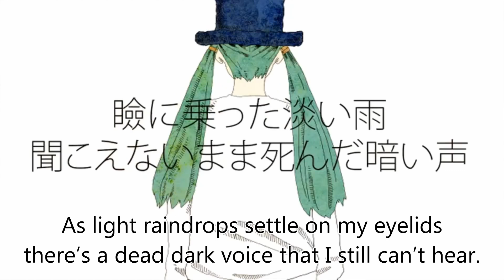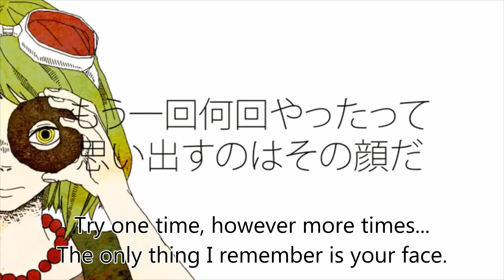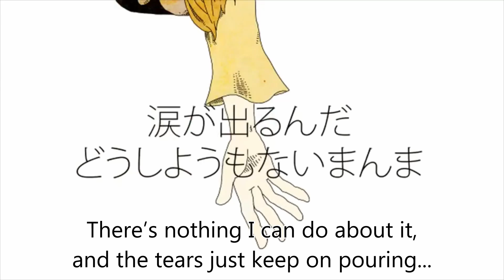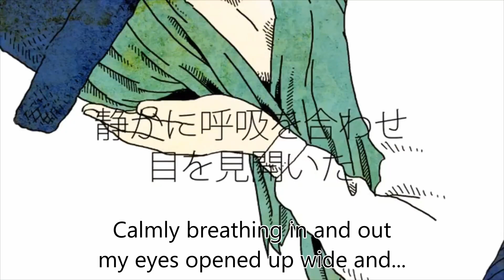【English cover】DONUT HOLE (ドーナツホール) feat. Kevin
"Try one time, a thousand more times... The only thing I remember is your face"

Thank you so much to DrWyrm for commissioning this English cover!

If you'd like to commission an English cover like this one, you can commission me

Vocals: Kevin
English cover: Mcki Robyns-P
Original song: Hachi
Base ust: Ekkoberry